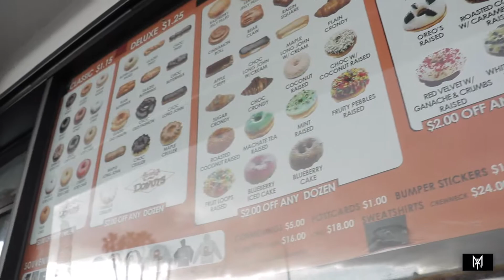MATTA - Minute Vlog EP. 1 : Media Day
Photo Shoot and Vlog type of day.